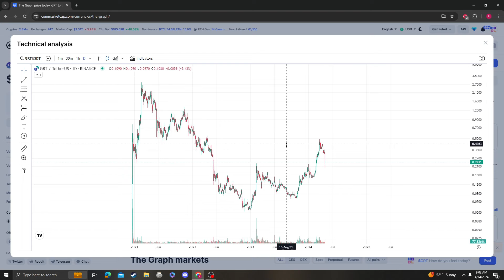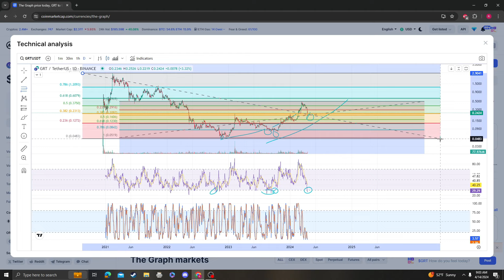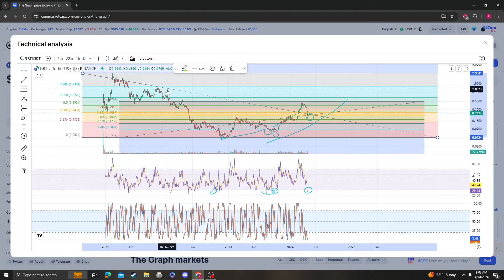THE GRAPH, GRT NEWS UPDATE, LISTINGS, TARGETS AND ANALYSIS 04 14 2024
BTC Coinbase address:
3QgnynZHwhRLMxb5b8acbMqtQunsLHsiEE